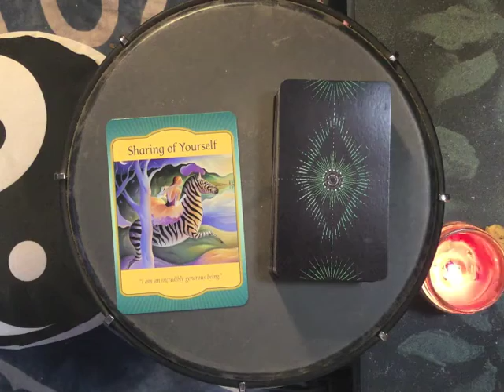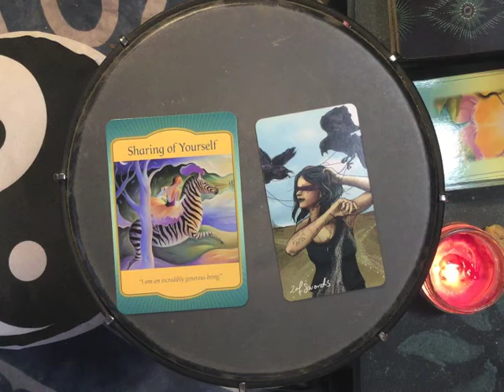Dreams 2022-01-31 🌑 Deciding What to Give